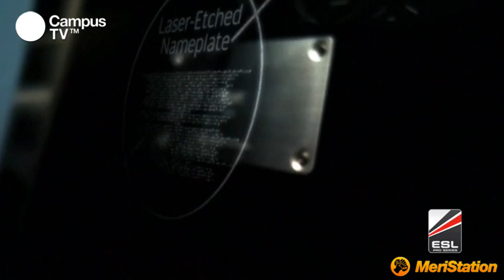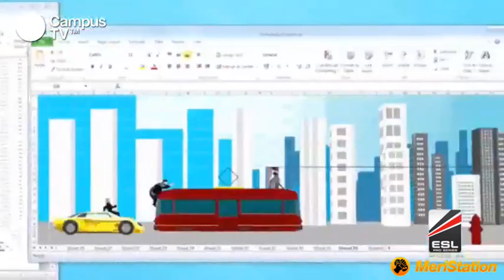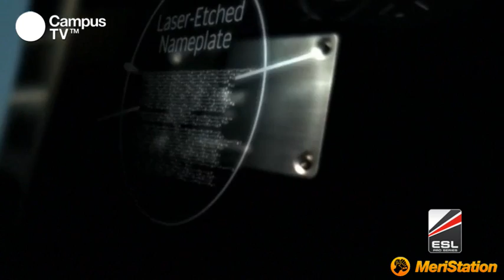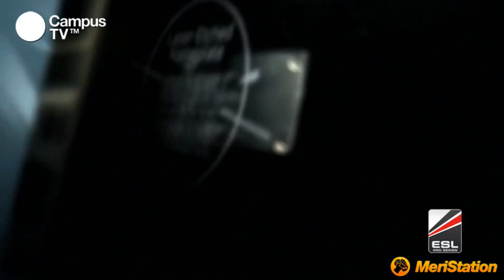CPES15 - Starcraft II 2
ESL se ha convertido en los últimos años en una plataforma referente a nivel de competiciones europeas. En Campus Party, y como uno de sus partners estratégicos, celebrará un espectacular torneo de Starcraft 2. Más de 9.000 euros en premios, retransmisión por CampusTV con comentaristas de nivel, qualifiers previos en comunidades españolas como mediavida.com o arenazero.net y uno abierto a la participación de jugadores extranjeros, garantizan la presencia de los 13 mejores jugadores de España y los 3 mejores de Europa en lo que, sin duda, será nuestro torneo estrella.

Premios:
- 1er premio: 4.000 €
- 2º premio: 2.000 €
- 3er premio: 1.200 €
- 4º premio: 750 €
- 5º premio: 500 €
- 6º premio: 500 €
- 7º premio: 300 €
- 8º premio: 300 €